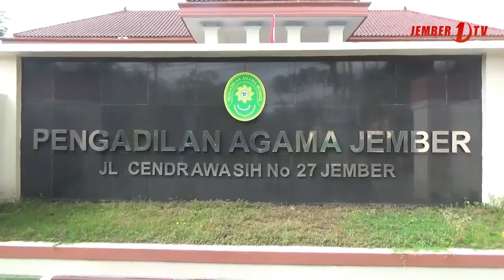Angka Perceraian di Jember Meningkat di Tengah Pandemi